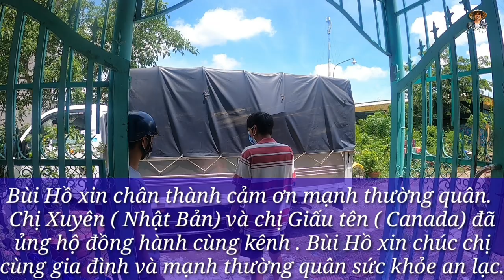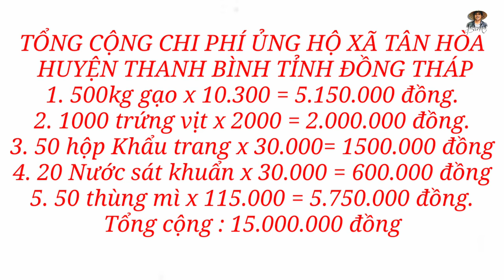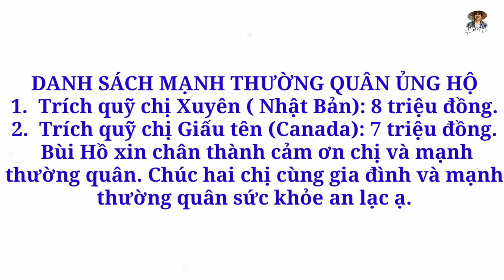Hỗ trợ vùng phong tỏa nông thôn tại quê nhà mới biết con bò, con gà cũng chết đói vì dịch covid -19